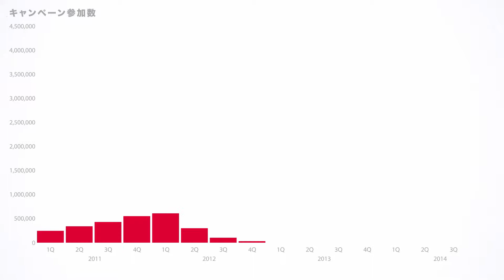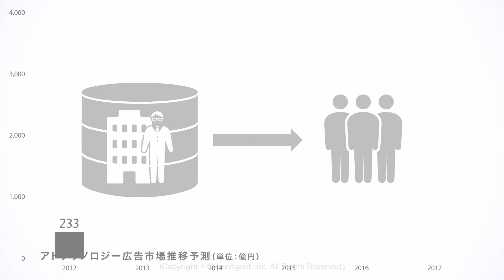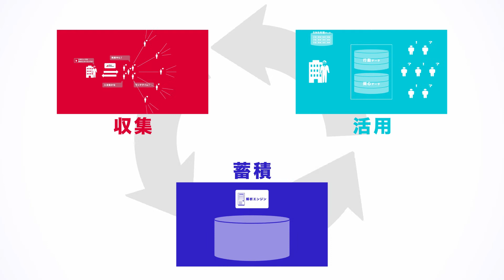アライドアーキテクツ会社紹介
アライドアーキテクツ株式会社（6081）
Allied Architects, Inc.
企業の「戦略的SNSマーケティング」を支援するアライドアーキテクツ株式会社の事業紹介ムービーです。